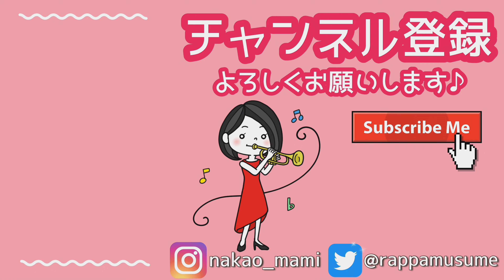【トランペット＆ピアノ】リハーサル風景をチラッと公開！【Trumpet & Piano】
2021年8月1日(日)12:30開演「中尾真美ワンマンライブ」のリハーサル風景をチラッと公開しちゃいます！
友人のピアニストMasakiくんが埼玉県川越市にオープンされたグランドピアノがあるお店「音楽ピクニック広場RISM」のオープニングイベントです♪

◉8/1(日)12:30開演「中尾真美ワンマンライブ」

＼ 使用楽器 ／
Bb Trumpet：Vincent Bach 180ML37SP
Mouthpiece：Toshi TP Atelier NAKAO MAMI Original Model

▼トランペット奏者中尾真美オンラインサロン「Tutti!」楽団員募集！
まみヤンと一緒にトランペットや音楽の魅力を発信しませんか？
47都道府県遊び場プロジェクト全国ツアーを応援してくださる方大募集！
その他、ワンポイントレッスン、オンラインサロンでしか見れないブログ、生配信、グッズ制作、リモート定期演奏会など様々なイベント盛り沢山！
音楽が好きな人、コンサート作りを手伝いたい人、誰かを応援したい人、誰かの役に立ちたい人、一緒に楽しみましょう！

▼まみヤンちゃんねるを応援する↓↓↓
・投げ銭 1,000円

〒107-0062
東京都港区南青山2-2-15　WIN青山531
「ムジーク・ヴィ・ルフト 中尾真美」宛
※ナマモノ(飲食物・植物・生物等)、現金・金券類、危険物は受け取ることが出来ません。

▼まみヤンオリジナルグッズやコンサートチケットが多数！

【ダイジェスト版】36th バースデー トーク＆ミニコンサート@PiascoreピアノスタジオYOKOHAMA

【裏側公開】生配信バースデーコンサートまでの様子をダイジェストでお届け！

中尾真美バースデーライブ2020@カーサクラシカ【ダイジェスト版】トランペットソロコンサート

▼ライブ配信
-YouTube Live-
トランペット奏者・中尾真美のMidnight Talk Show -NEW-

大阪府出身。大阪市立東高等学校普通科文Ⅱ(音楽)コースを経て、相愛大学音楽学部音楽学科管楽器トランペット専攻卒業。自らの音楽的理想を追い求め、様々な活動を通して視野の広い音楽活動を行っている。　16歳でトランペットを始め、同大学に進学。在学時より自らの活動姿勢を明確にし、編曲のスキルを生かして自身の企画によるアウトリーチ・コンサート(依頼演奏会等)、室内楽、オーケストラ等の演奏を通して経験を積む。ソロ活動も精力的にこなし、第17回東大阪市新人演奏会、同大学大阪市部新人演奏会等に出演。  また、諸団体の指揮・指導や個人レッスン等、教育にも精を出す。自身のアレンジ作品、オリジナル作品をMusic Bellsより国内外にて出版中。　これまでにトランペットを橋爪伴之、ヒロ・ノグチ、辻本憲一各氏に師事。テューバ奏者のレックス・マーティンをはじめ、タガ・ラーセン、クリスティアン・ステーンストロプ、ラインホルト・フリードリヒ、ビリー・ハンター各氏のマスタークラスを受講。日本では北村源三、佛坂咲千生各氏のマスタークラスを受講。現在は関東に拠点を移し、ソロ・室内楽を中心に活動している。ムジーク・ヴィ・ルフト代表。女優・タレントとしても活動中。